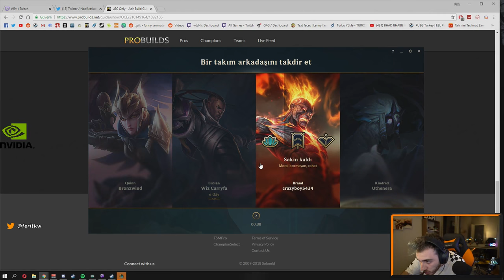Wtcn - Elwind - Kendine Müzisyen - Uthenera League Of Legends Oynuyorlar!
Wtcn, Elwind, Kendine Müzisyen, Uthenera, Vicrains twitch canlı yayında  league of legends (lol) oynuyorlar!